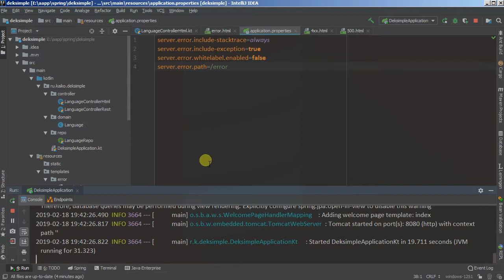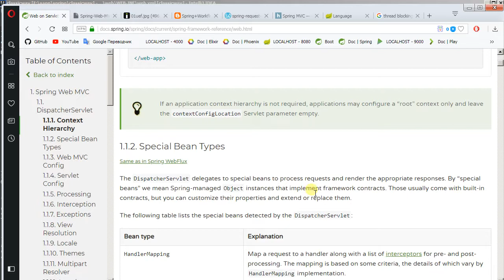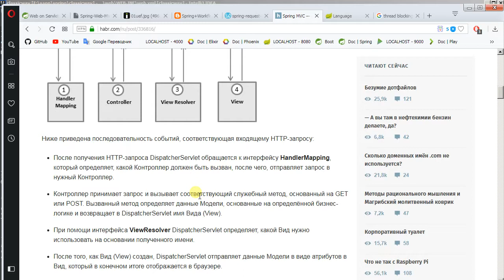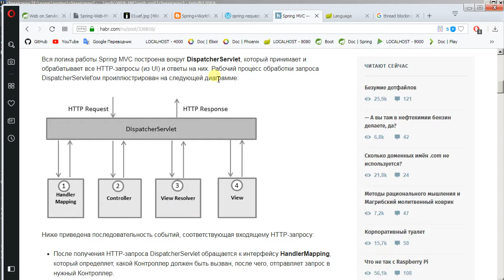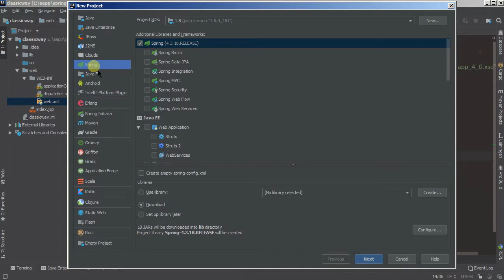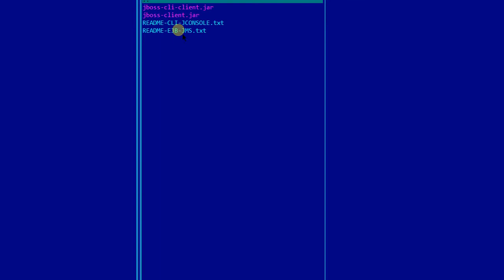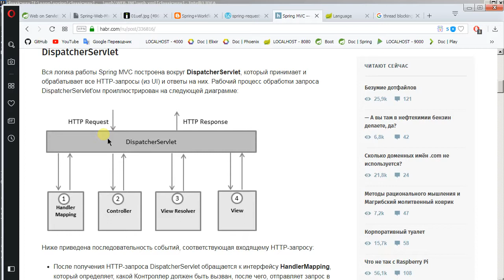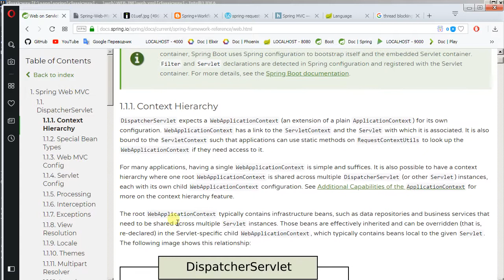Изучая Spring - 48 DispatcherServlet